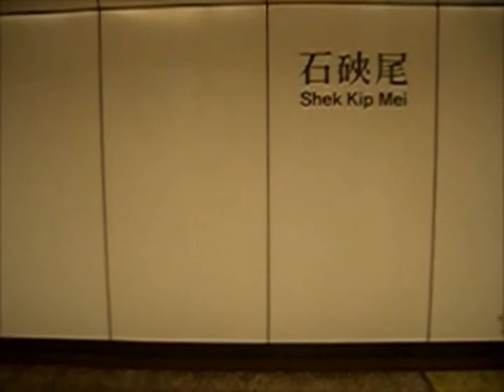-MTR- Strong Motor and Braking Sound Trains at KTL .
Part 1 : C261 from Shek Kip Mei to Kowloon Tong .
Part 2 : C261 from Kowloon Tong to Diamond Hill .
Part 3 : C261 from Lam Tin to Tiu Keng Leng .
Part 4 : C267 from Kowloon Tong to Shek Kip Mei . Sorry to have a poor photo .
Part 5 : C278 from Shek Kip Mei to Kowloon Tong .